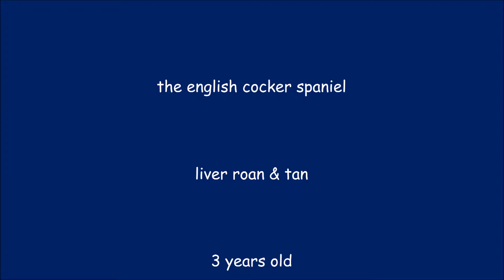mouse, where are you...